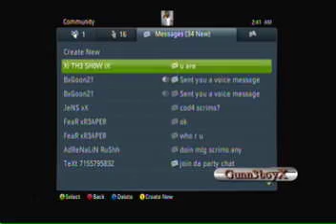wet work scrim TDM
this is a scrim reg varient lets just say i had back problems after this macth ThaTs All im Gunna Say